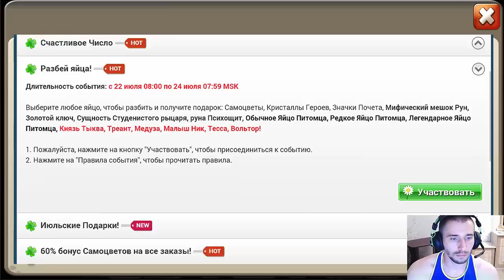Castle Clash-Битва замков- 30 Вольтор ты где????!!! Rolling Demogorgon 30